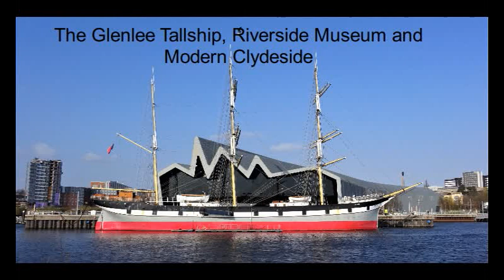The Glenlee Barque Tallship and Views of Modern Clydeside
The Glenlee is a three masted steel hulled barque built for the Glen Line as a cargo ship and launched at Port Glasgow in 1896. She sailed back and forth to Australia for many years before joining the Spanish Navy in 1922 as a sail training ship. After being abandoned she was discovered in 1990 and returned to Glasgow where she was restored to her original condition and design.